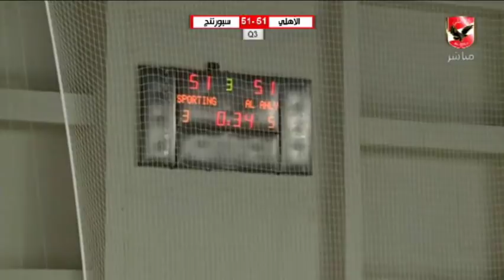مباراة الاهلى امام سبورتنج - نهائى كأس مصر كرة السلة رجال